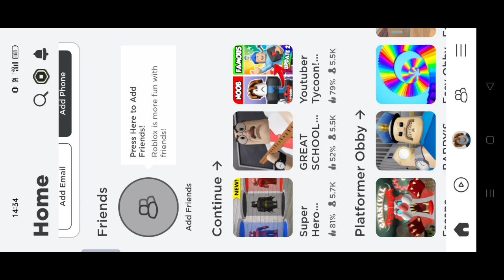Oggy and jack Try How to play Roblox with Ironman and Manny super Heroes||kaju gamer live